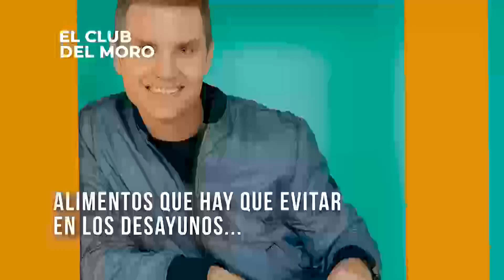🌭 5 ALIMENTOS QUE HAY QUE EVITAR EN EL DESAYUNO 🌭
🧃Santiago Del Moro y equipo te cuentan sobre cinco alimentos que sugieren no consumir durante el desayuno, entre ellos se encuentran jugos artificiales, pan blanco y más.

🤔¿Vos qué desayunas?